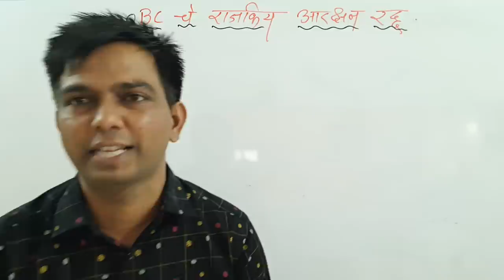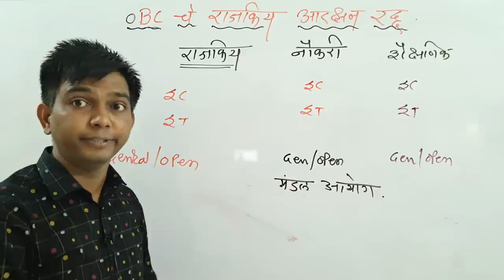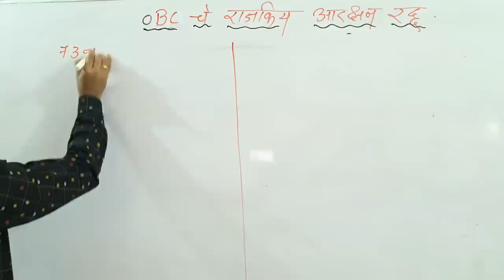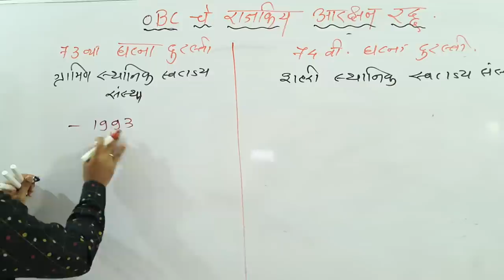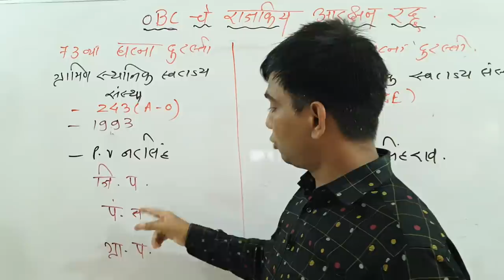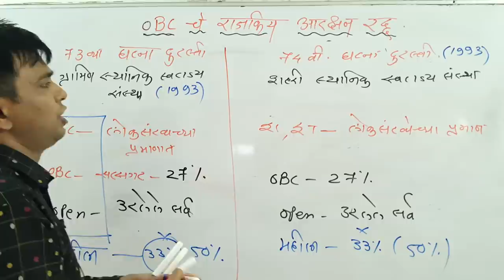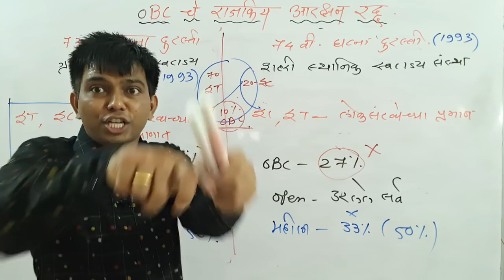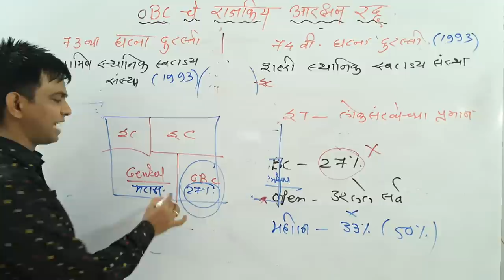OBC चे कोणते आरक्षण सर्वोच्च न्यायालयाने रद्द केले ?? व का रद्द केले ??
# OBC reservation OBC reservation and suprime court # ओबीसी आरक्षण कराळे सर